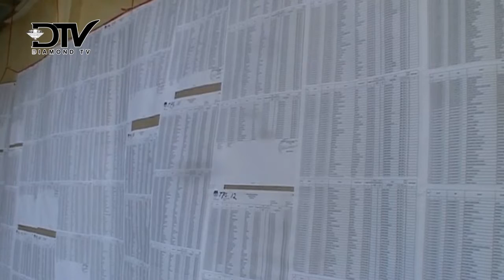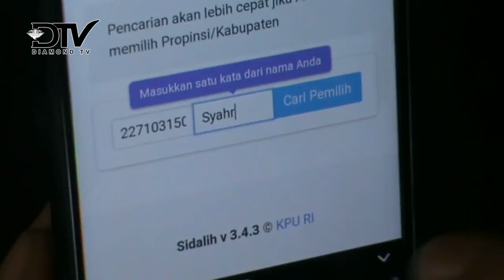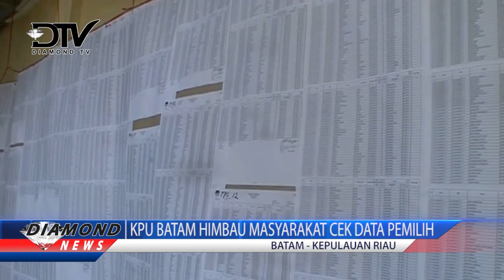KPU BATAM HIMBAU MASYARAKAT CEK DATA PEMILIH